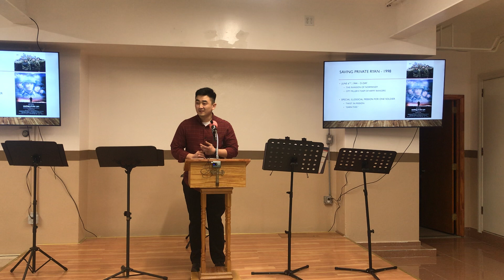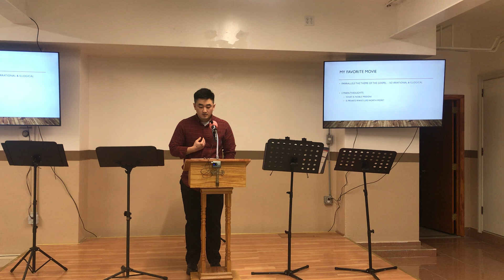“Parable of the Lost Sheep” (1)by Pastor Luke Bae 03/06/2022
Matthew 18:10-14